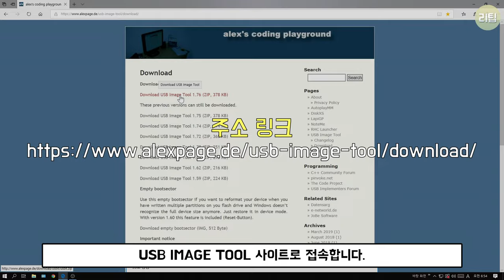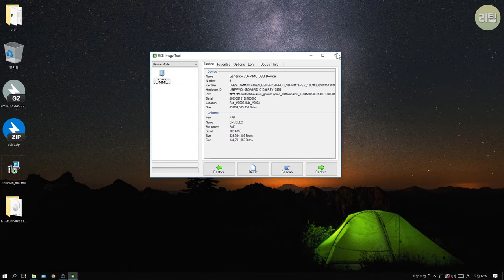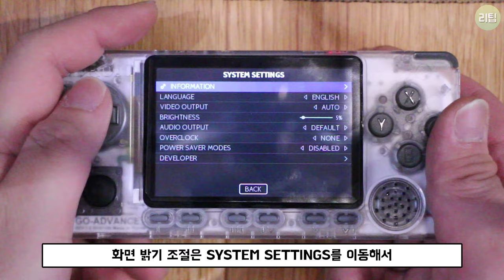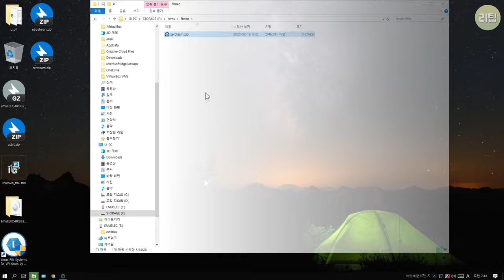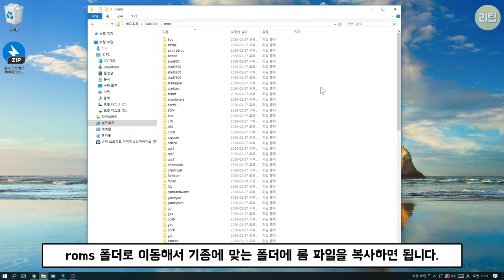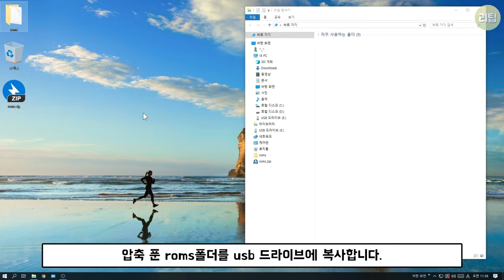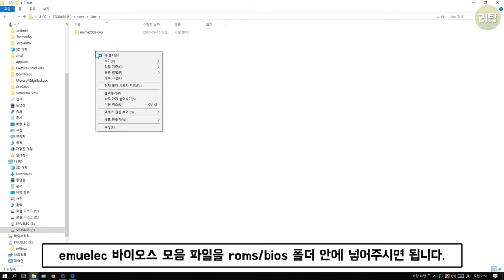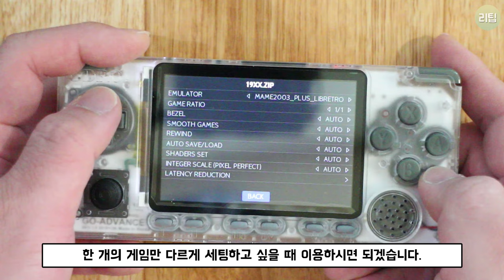오드로이드 고 어드밴스 에뮬 게임기 EMUELEC 초보자 가이드 / odroid go advance how to emuelec / subtitles